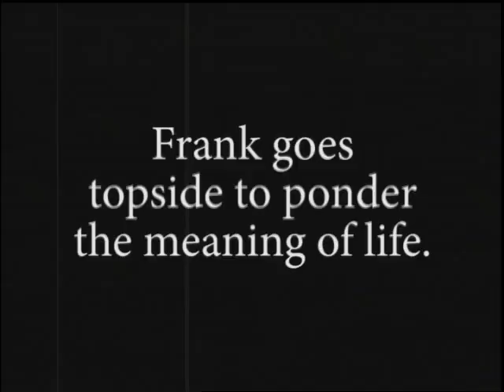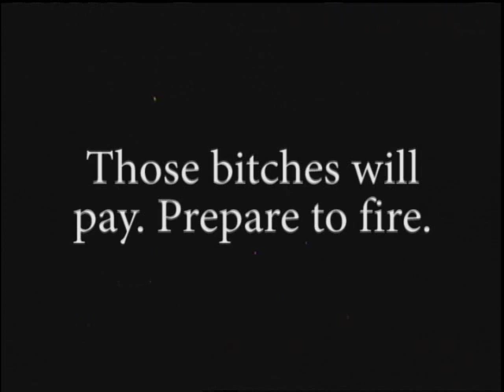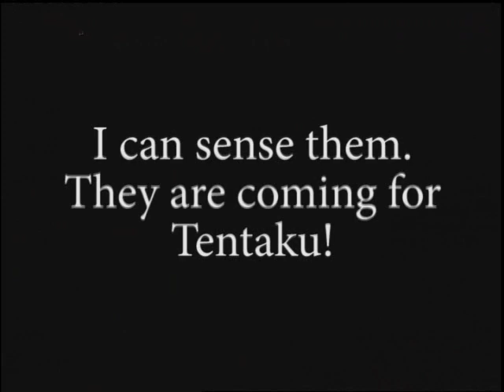IMPOSSIBLE QUEST for TENTAKU - Part 2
From Classic Game Room video game review show comes an epic adventure like you've never seen before! IMPOSSIBLE QUEST for TENTAKU stars Frank and Louis, adventurers with hearts of gold (maybe!?) They could be scientists, archaeologists, paleontologists or urologists. who can say? What is Tentaku and why are they questing for it? Film in a dramatic 1910's or 1920's silent film style, Tentaku spans the four corners of the globe with award winning acting, writing and cinematography. Watch and be amazed as they stab sharks, ride in submarines and talk back and forth. It's IMPOSSIBLE you say? Weekly these movie star heroes will quest for Tentaku until they find it, if they ever find it, it's all rather subjective. There could be a little Tentaku in all of us. It's the motion picture event of the millenium. Everyone is talking about it.

Be sure to watch Classic Game Room HD as they review console and video games, both new and old school from Playstation PS3, Playstation 2 PS2, Sega Genesis, Nintendo Entertainment System NES, Atari 2600, 7800, N64, Sega CD, Xbox 360 XBLA Arcade and maybe Wii. Game on biatch! Short action film series programming tv hdtv new 2008.